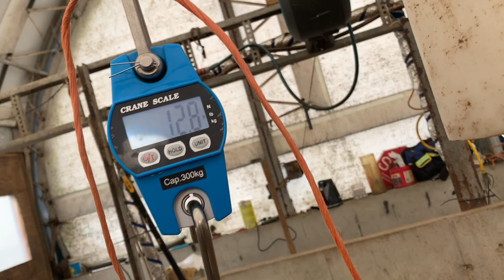sheep Quad Lambs are Born and the Need for a Holding Pen has Arrived.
Another day inside the barn with ewes that are lambing.

Video Chapters
0:00 Introduction to Ambry Acres
0:22 Witness a Ewe Lambing
4:08 Weighing & Marking Lamb
5:28 More Ewes Begin to Lamb
7:22 Holding Pen Gets Set Up and Used
9:11 Lamb Update
11:26 Final Check on the Families Inside the Holding Pen
12:06 A Look Inside Barn 2 at those older lambs
13:15 Afternoon Glance Inside the Barn Highlights another Ewe Lambing.

Here'a a link to some of the lambing equipment we use: